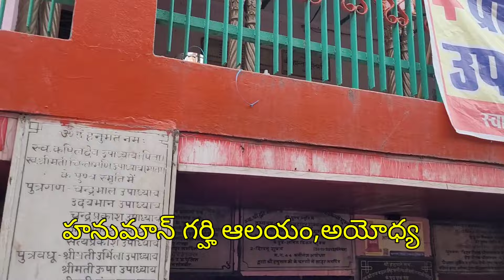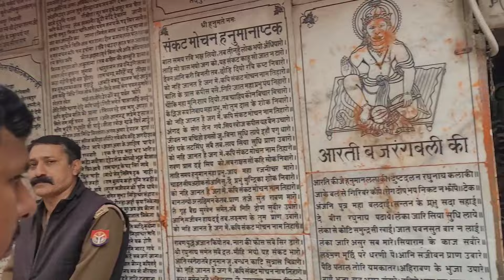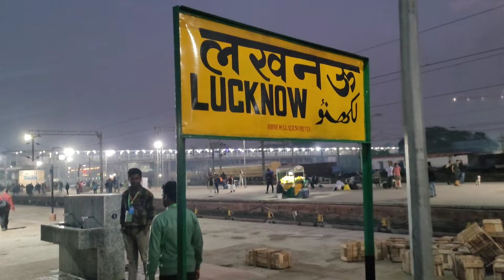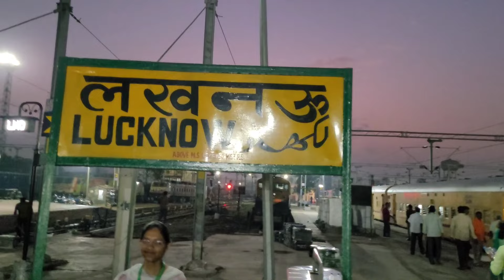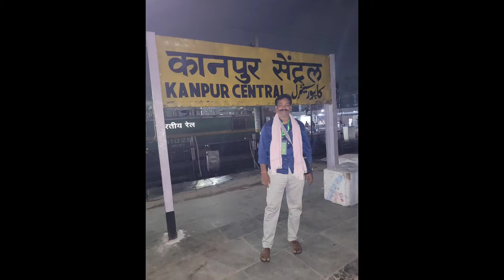Hanuman garhi temple near ayodhya ram mandir | హనుమాన్ గర్హి ఆలయం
Ayodhya astha train series part 1

Part 2

Kasi video series

Hanuman Garhi Temple is a prominent temple located in Ayodhya, Uttar Pradesh, India. It is dedicated to Lord Hanuman, who is a central figure in Hindu mythology and is worshipped as a symbol of strength, devotion, and courage. The temple is situated atop a hill and is known for its architecture and religious significance, attracting devotees from various parts of the country. It holds a special place in the hearts of devotees, particularly those who revere Hanuman as a deity.

Hanuman Garhi is a temple complex located in Ayodhya, Uttar Pradesh, India. It is dedicated to Lord Hanuman, a Hindu deity known for his strength, devotion, and loyalty. The temple is situated atop a hill and is a popular pilgrimage site, attracting devotees from across the country. The complex also includes other shrines dedicated to different deities, making it a significant religious destination in Ayodhya.

Hanuman Garhi is a temple located in Ayodhya, India, dedicated to Lord Hanuman. According to Hindu mythology, the temple is situated at the spot where Hanuman resided during Lord Rama's time in Ayodhya. Legend has it that Hanuman used to guard the city from this location, hence the name "Hanuman Garhi" which means "Hanuman's Fort." Devotees visit the temple to seek the blessings of Lord Hanuman and to pay homage to his unwavering devotion to Lord Rama.